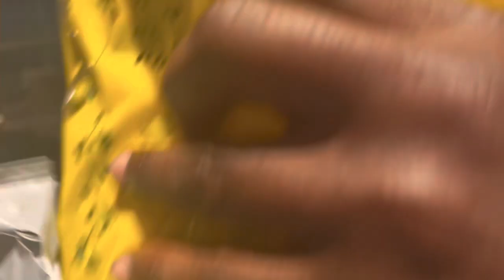Ivy’s 1st EVER singing recital.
We’re so proud of our girl 🎤